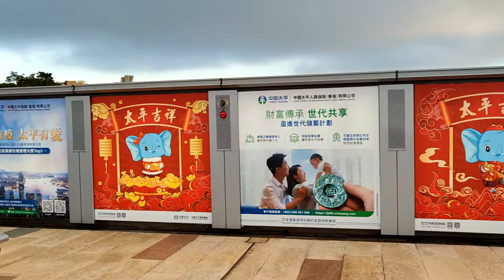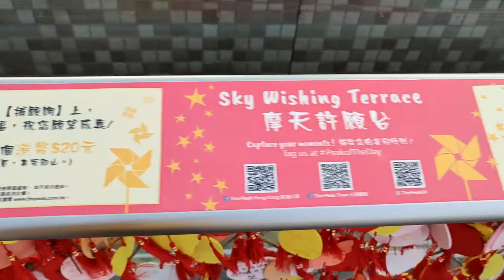凌霄閣摩天台428 (Sky Terrace 428) (1) - 2021年05月22日